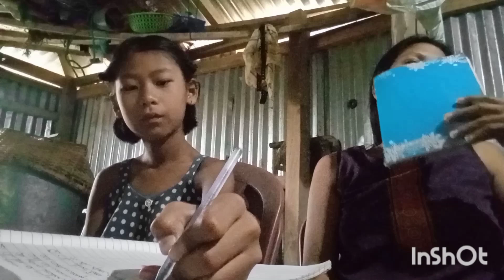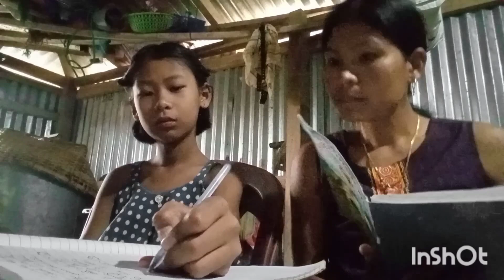kk sakhe sakla kaha khe poreya wng ny@ baby Jamatia ni family vlog